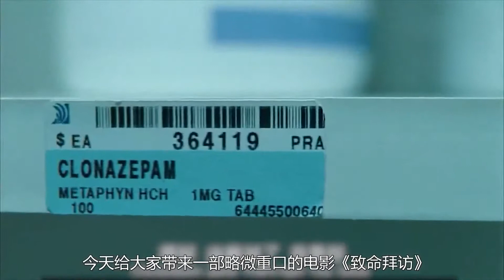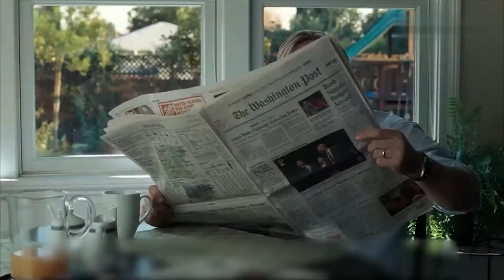外太空物种入侵地球，试图改造人类，只要一睡觉就面目全非